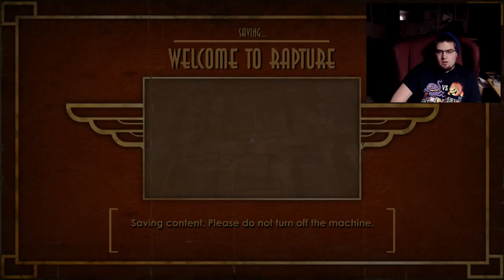Let's Play: Bioshock Episode 1: Plane Crash, Rapture, Splicer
What's going on Ninjaz and Ninjettz! Welcome to Bioshock! I personally have never played this series so this is my first time running through it! Hope you're excited for this classic series! Enjoy!
What is Bioshock? Just go here.. It's a long one
If You Want More of My Craziness, Check Me Out on Twitter
I Also Stream on Twitch
Also, I Write Stories on FanFiction so Check Out My FanFiction Profile
Love You Long Time Ninjaz/Ninjettz!